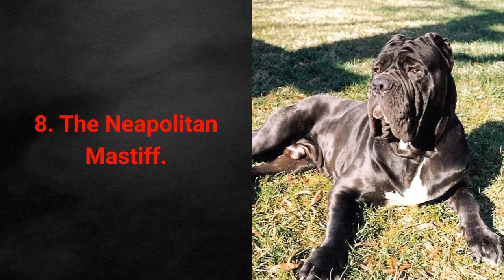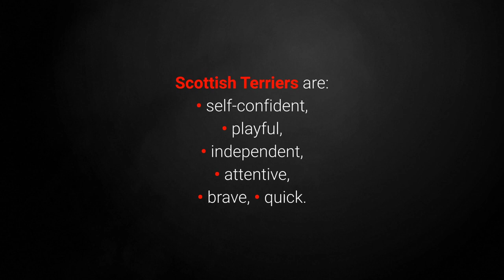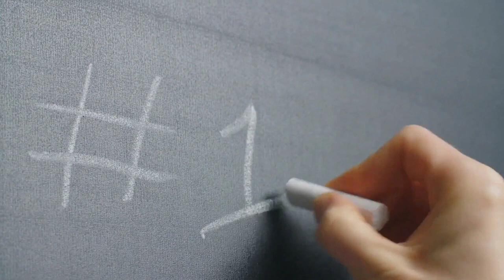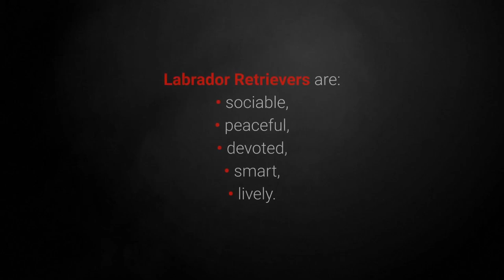Top 10 Black Color Dog Breed | Dogs Junction.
Top 10 Black Color Dog Breed |Black Color Dog Breed .

S
U
B
S
C
R
I
B
E